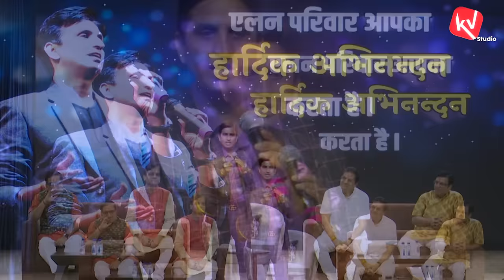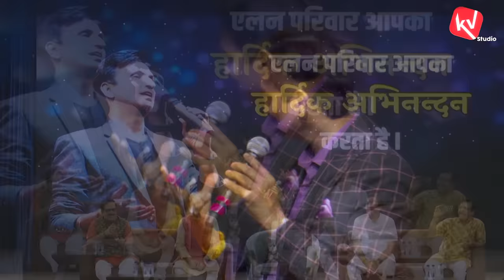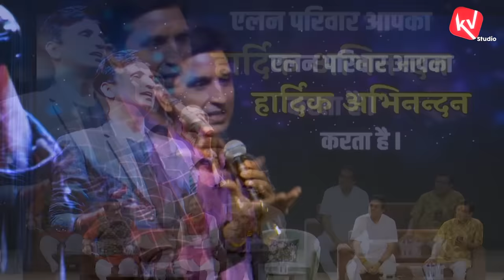कोई भी लक्ष्य आपके जीवन से बड़ा नहीं है | Dr Kumar Vishwas | Motivational Session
हम बच्चों को सफलता की दौड़ में अपना सर्वश्रेष्ठ प्रदर्शित करने की शिक्षा देने के लिए बहुधा बहुत कुछ बताते हैं पर उन बड़ी बड़ी विद्याओं और नसीहतों के बीच कुछ बेहद सामान्य बातें सहज रूप से उपेक्षित रह जाती हैं। एक पेशेवर के रूप में आपकी सफलता या असफलता भले ही आपके विषय-ज्ञान और कार्य कुशलता पर निर्भर करती हो पर एक मनुष्य के रूप में आपकी सार्थकता उन छोटी-छोटी बातों से ही सुनिश्चित होती है जिसे बताना-समझाना हम बड़े अक्सर ग़ैर-ज़रूरी समझ कर छोड़ देते हैं। प्रस्तुत है बच्चों के जीवन पर बड़ा फ़र्क़ डालने वाली ऐसी ही कुछ छोटी-छोटी बातें। 😊